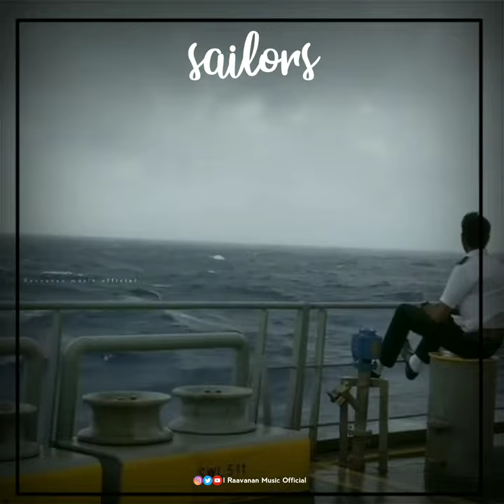Sailors whatsapp status |Pirates of the Caribbean Bgm | marine engineering | Raavanan music official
We do not own all the material we're posting on this channel. If you are a copyright owner and want your work to be removed from our channel PLEASE contact us via email  or leave us a personal message here and we will remove your material right away. PLEASE do not opt for a youtube strike.